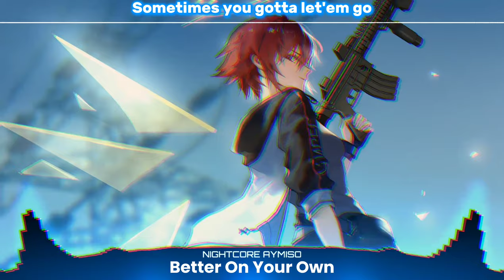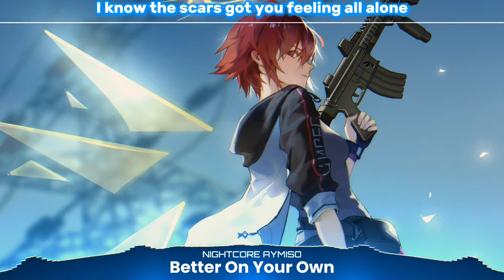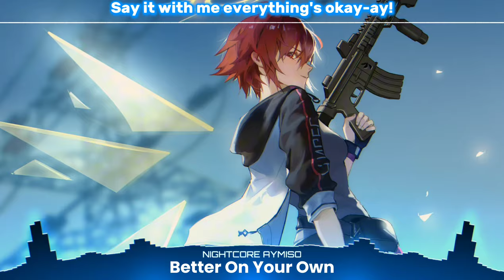Nightcore - NEFFEX -Better On Your Own (Lyrics)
Song: NEFFEX - Better On Your Own

LYRICS:

Sometimes you gotta let’em go
I know it's hard, but you're better on your own
I know the scars got you feeling all alone
I know it's hard, but you gotta let'em go...
Say it with me everything's okay-ay!
Ay-ayy
Ay-ayy-ayy
But you gotta let’em go
I know its hard, but you're better on your own
Yeah on your own…yeah

All these feeling's kept
I wanna be over it
But something deep inside
Makes me feel alone again
They were in my life
Never got that closure yet
Push the pain aside
It's heavy when I’m sober yeah
Turn my thoughts off I’m over it
Two shots too deep
I’m alone again
This ain't healthy
Tears never helped me

Ay-ayy
Ay-ayy-ayy

I know it’s hard, yeah
They were in your heart, yeah
A little piece of you broken and discarded
You need to be you
Get space from all the darkness
Pull all the weeds from the roots that you both started

But for right now
I just need time
And a little space
Need to get away
To a better place…
Yeah

I gave my all for you
Time to move on from you
I’m letting go of you…

Ay-ayy
Ay-ayy-ayy